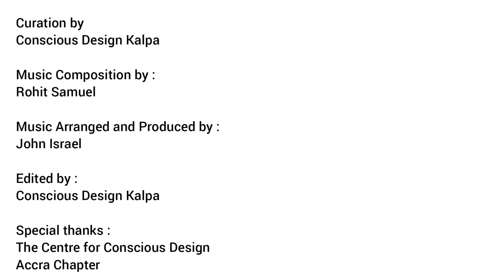Emerging Shared Aspirations | Amowi & Rachel Phillips | Accra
In this dialogue, CCD Fellows Amowi and Rachel Phillips are in conversation with Aishwarya Narayana and Maria Monica S. discussing their experience of having Conscious Accra Festival in 2020. Amowi and Rachel talk about the need for holistic research, design inspired by native culture and regional practices as well as their aspirations for growing the Conscious Cities Movement in Africa.